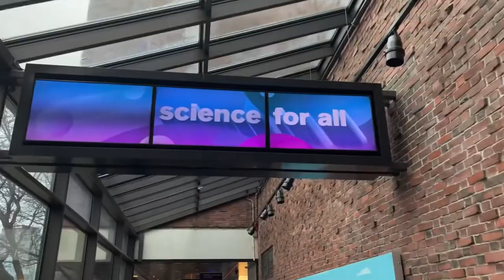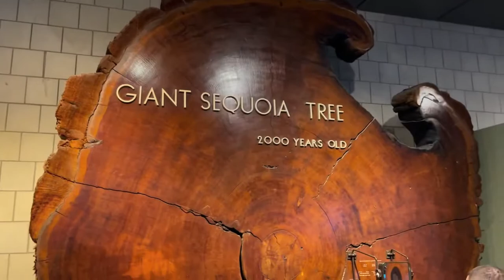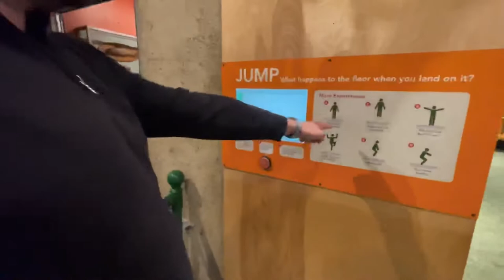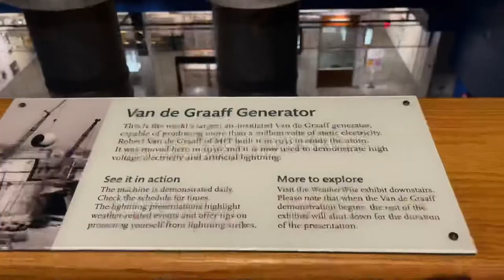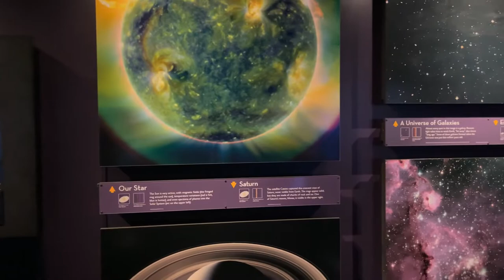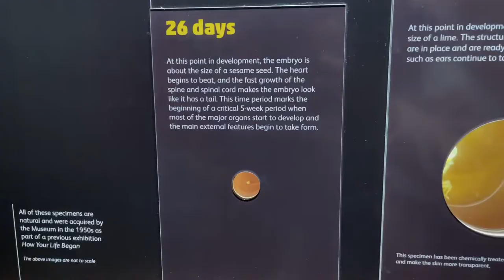Boston Museum of Science: Lightning show, Planetarium, AI robot | Spend a fun day in Boston with me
I went to the Boston Museum of Science. It was so much fun. The lightening show was, by far, the best part. After, we went to a Brazilian steakhouse!